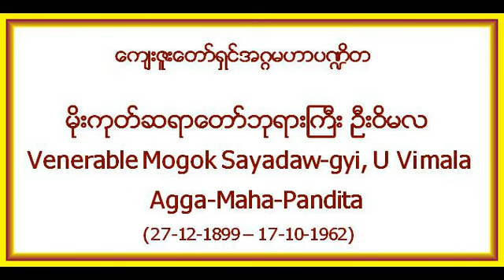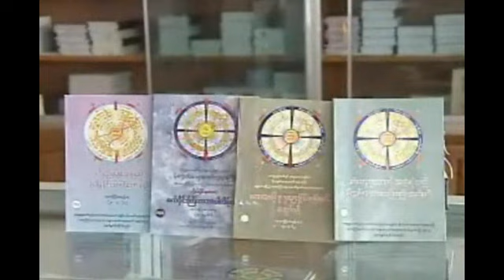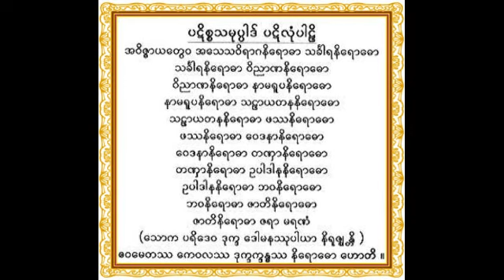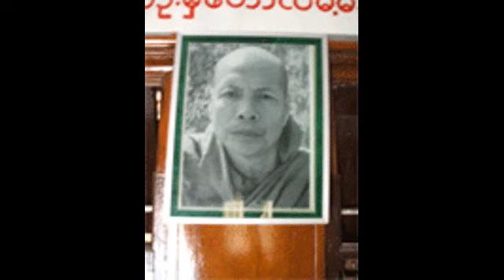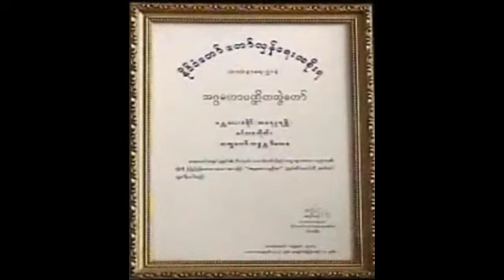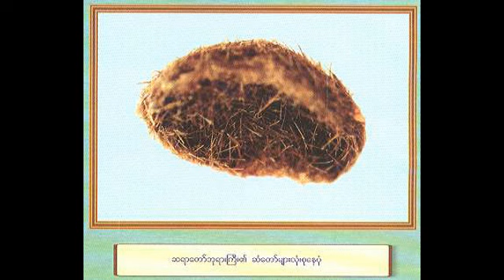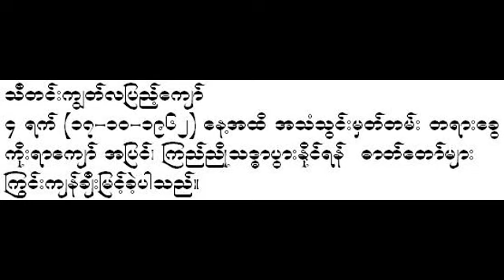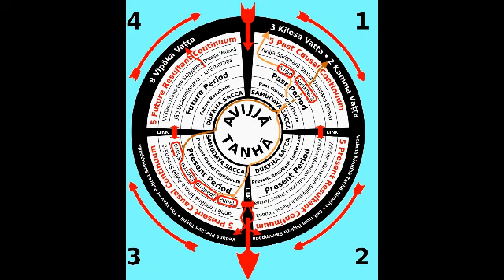“ေရွ႕ေနာက္မလြဲၾကပါေစႏွင့္၊ ၊ သမၼာဒိ႒ိျဖစ္ေၾကာင္း” ( ၅၄/၁၀၀ ယရလ) မိုးကုတ္ဆရာေတာ္ဘုရားႀကီး ဦးဝိမလ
“ေရွ႕ေနာက္မလြဲၾကပါေစႏွင့္၊ သမၼာဒိ႒ိျဖစ္ေၾကာင္း တရားေတာ္” (၂၈-၁-၁၉၅၈)( ၅၄/၁၀၀ ယရလ) မိုးကုတ္ဆရာေတာ္ဘုရားႀကီး ဦးဝိမလ Mogok Saya Daw Phyar Gyi U Vimala { ဓမၼဒါန - Dhamma Dana Channel